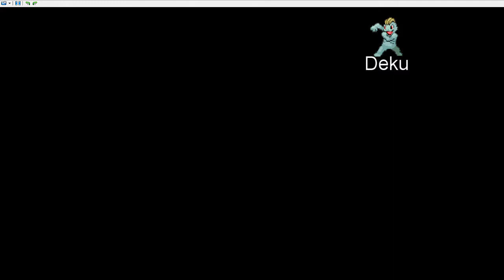Pokemon Platinum Randomized Nuzlocke Ep.1 "They Got Wild Regirocks On Route 201?!!".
There are three basic rules that every Nuzlocke MUST use:
1.Every Pokemon captured must be nicknamed.
2.When a Pokemon faints, it "dies" and therefore must either be released or 3.put in a "grave" box, unable to be used ever again.
Only the first pokemon that shows up on any given route is catchable.